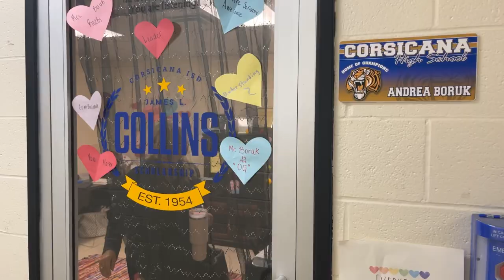A Day in the Life: Corsicana High School Student Support Counselors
This video follows the day to day activities and interactions of CHS Support Counselor Andrea Boruk.